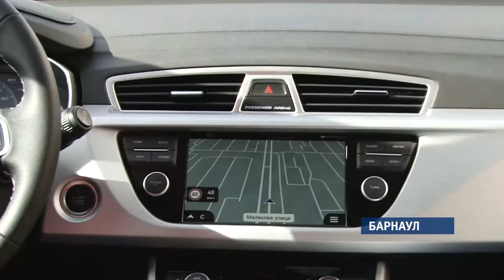В Алтайском крае впервые представили новый автомобиль Джили Атлас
Динамичный китайский кроссовер появился в России в начале этого года и уже успел покорить сердца сотни тысяч автомобилистов.

Яркий дебют автомобиля, который по дизайну сравнивают с гепардом в прыжке. Этот красавец способен разогнаться до 100 километров за 10 секунд. Быстрый и манёвренный Джили Атлас всем своим видом отвечает на вопрос, как китайскому автопрому удаётся захватить российский рынок.